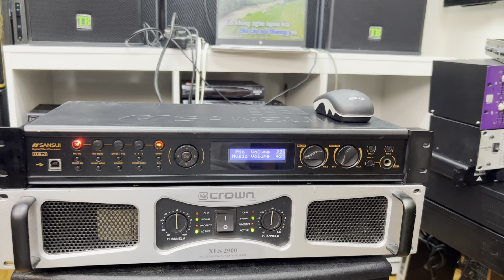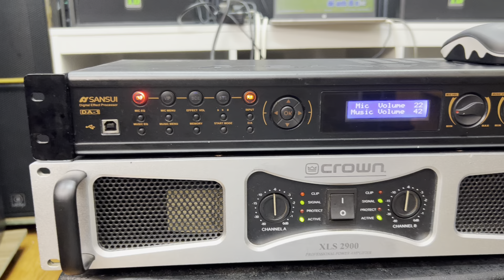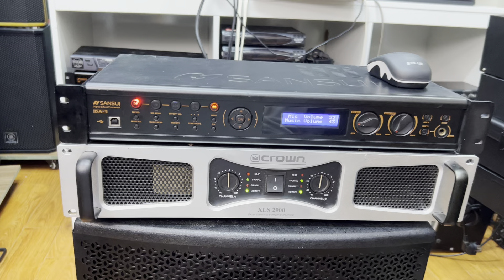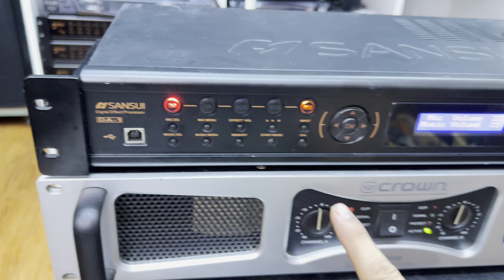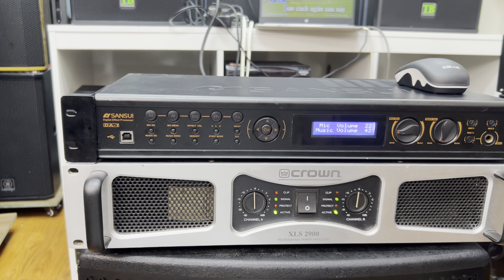ComBo Công Suất Lớn /Đẩy Bãi Crown XLS 2900 + Vang Sansui DA1 CựC Chất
Đẩy Bãi Crown XLS 2900 + Vang Sansui DA1

VANG BÃI SANSUI
-Vang số sansui da-1 lô vang siêu đẹp cập bến

+Là một thương hiệu đến từ Nhật Bản, đất nước nổi tiếng với các thiết bị âm thanh độ bền cao, tiết kệm nhiên liệu, đáp ứng các tiêu chuẩn quốc tế. Sansui Da-1 cũng không ngoại lệ, được nhiều người săn lùng.

Sansui Da-1 cho âm thanh rất bay, khả năng chống hú cho mic và lọc tạp âm, loại bỏ các tần số xấu, âm thanh phát ra rất trong và sạch. Tiếng ca nhẹ nhàng bay bổng thích hợp cho âm thanh karaoke gia đình, âm thanh karaoke kinh doanh,…

– tích hợp cổng quang có thể kết nối với TV thông minh, thuận tiện và chuyên nghiệp.
✅  Địa chỉ : Cầu Diễn / TP- Hà Nội
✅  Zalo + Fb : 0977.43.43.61